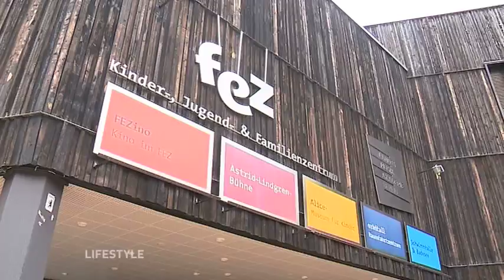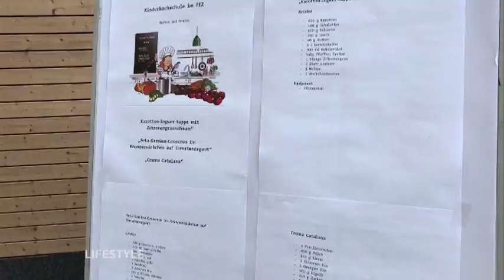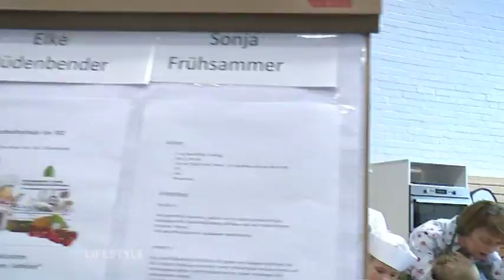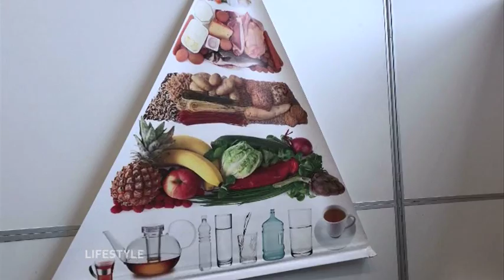Lifestyle der Kaffeeladen und FEZ Kochschule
Kinder kochen mit prominenten Gästen  Elke Büdenbender,  und die Sterneköchin Sonja Frühsammer zur Eröffnung der größten Kinder-Kochschule im FEZ-Berlin.
Vom 27. März bis zum 5. April schwingen zum 9. mal  30 Profi-Köche aus England, USA, Peru, Thailand, Ghana, Syrien, Eritrea, Mexiko und Deutschland zusammen mit 1.800 Grundschülern den Kochlöffel.
Neben 17 Küchen verfügt die Kinder-Kochschule im FEZ über einen Supermarkt und eine Showküche.